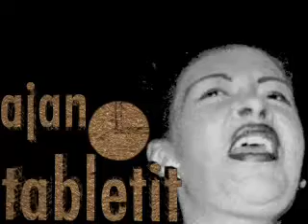Demoscene: tAAt - Ajan Tabletit - Tablets of Time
tAAt 1996 Demo

Crew: tArzAn, tOOga, narSiSSi

Original size of package containing real-time executable version: 0.49 MB